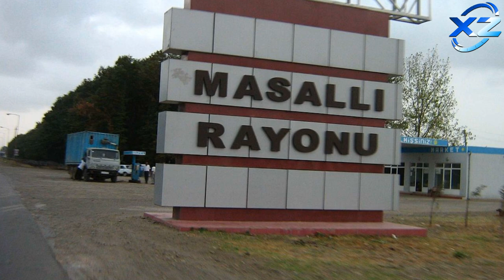Azərbaycanda kollec müəllimi vəfat etdi